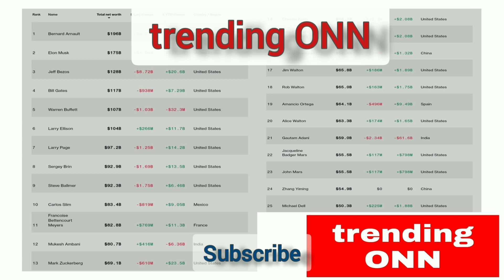How did such a huge empire collapse? कैसी अडानी का साम्राज्य ढह गया?